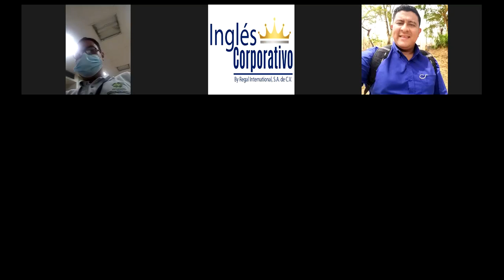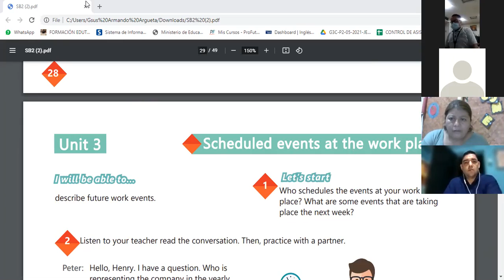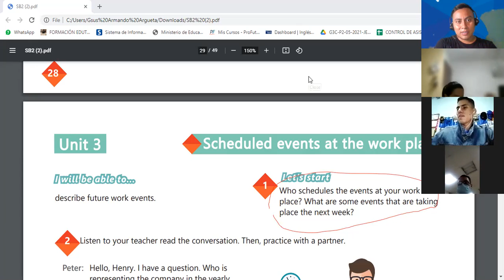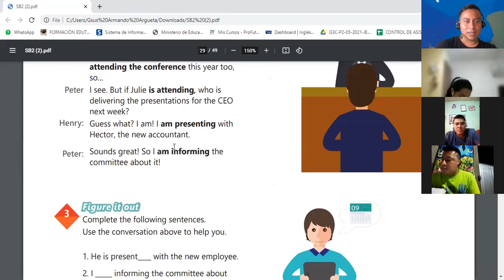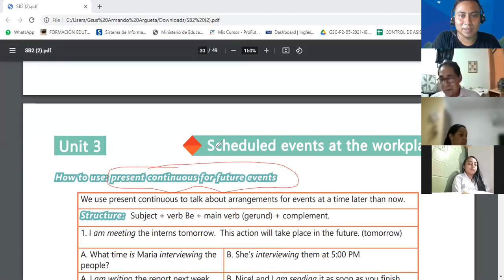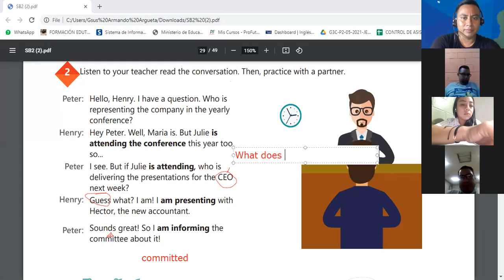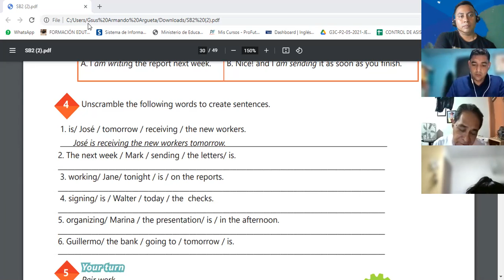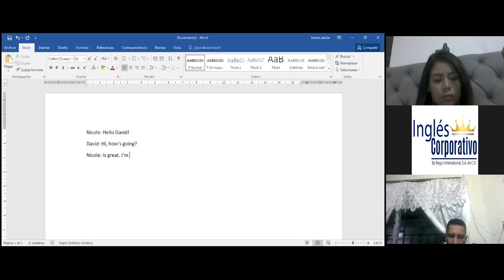Ingles Corporativo-Videoconferencia #11 PRESENT CONTINUOUS FOR FUTURE EVENTS